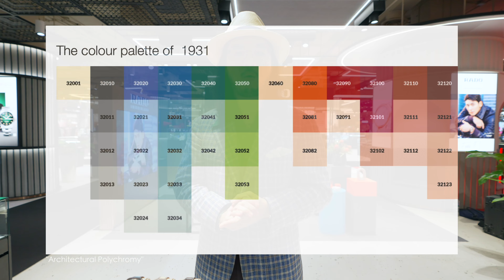ตัวไหนเด็ด ตัวไหนดี? พาชมนาฬิกา Rado ในงาน Central International Watch Fair 2023 l SIGNORE CLOSET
0:00 เกริ่นนำ
1:21 Outfit of the day
2:13 Rado True Square Thinline Les Couleurs “Le Corbusier”
9:55 ความสามารถในการกันรอยของ Stainless Steel VS High Tech Ceramic
11:01 Rado True Square Open Heart
15:14 เปรียบเทียบ Rado True Square Open Heart กับ Skeleton
16:34 ขูดจริง! เช็คความสามารถในการกันรอยของนาฬิกา Rado
18:34 Quick Tour พาชมบูท Rado ในงาน Central International Watch Fair
22:43 โปรโมชั่นพิเศษสำหรับในงาน Watch Fair
23:45 บทสรุป

ช่องทางการซื้อออนไลน์

Signore Closet - ทุกอย่างที่คุณสุภาพบุรุษสาย Sartorial Menswear ควรรู้เกี่ยวกับการแต่งตัว ตั้งแต่สูท แจ็คเก็ต กางเกง รองเท้า เสื้อเชิ้ต เนคไท การเลือกผ้า รู้จักช่างผ้า ร้านตัดสูท และอีกมากมายที่จะทำให้เข้าใจการแต่งตัวในสไตล์ Sartorial และ Classic Menswear มากยิ่งขึ้น